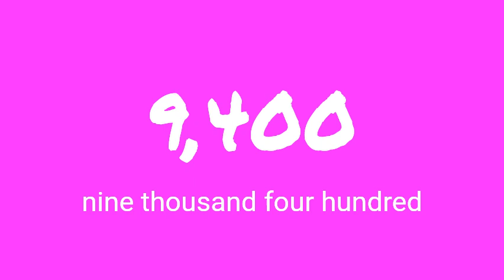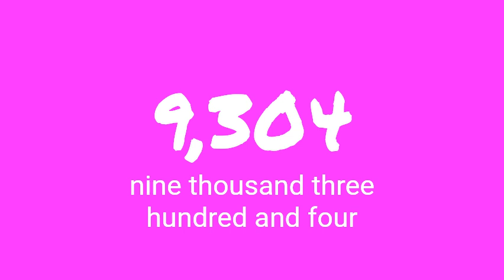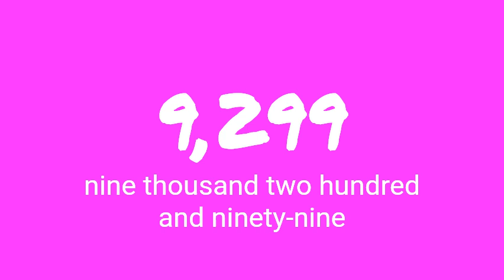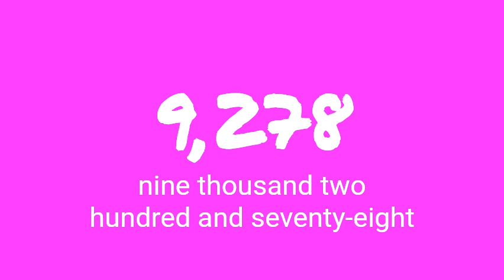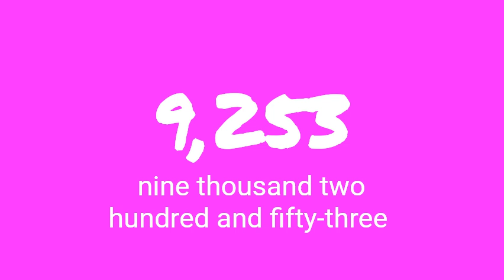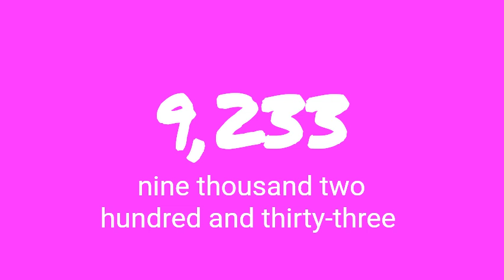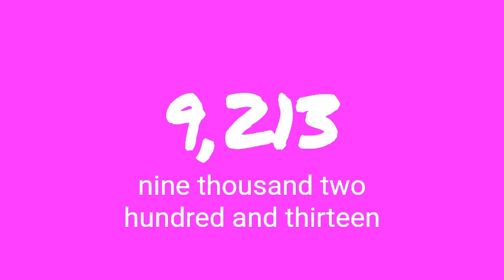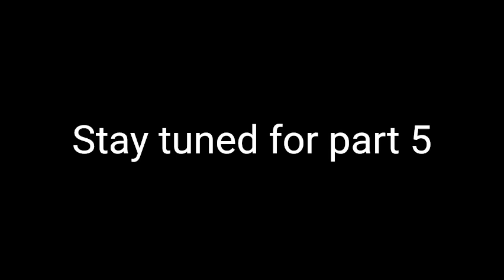Counting Down from 10,000 - Part 4 (9,400 - 9,201)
Background Color: Dark Pink
46 parts remain until the end